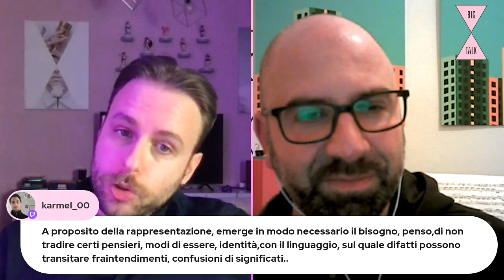Big Talk: Dizionario minimo di Diversità. Incontro con Fabrizio Acanfora.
Con Fabrizio Acanfora, autore del libro "In altre parole".

Per chiacchierare con me, vi aspetto tutti i martedì e giovedì alle ore 22.00 su